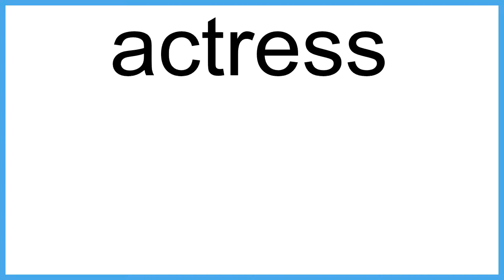actress The New English Dictionary meaning | Vocabulary for Kids | Children's Dictionary